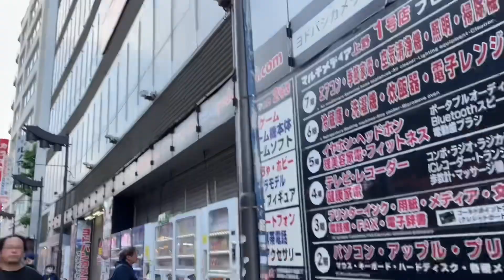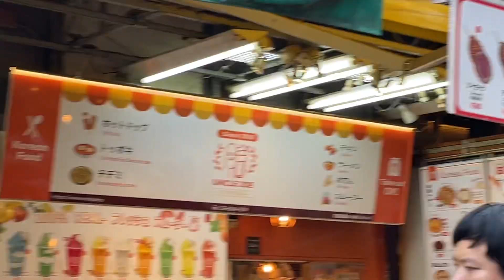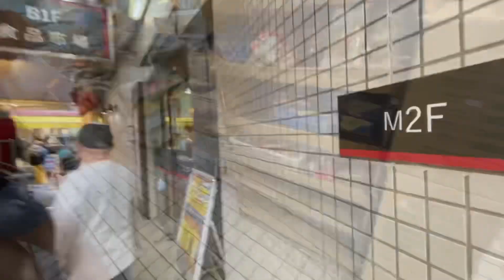Tokyo Ueno ueno vlog 108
Tokyo ueno

Tara mga tol samahan nyo ko maglakad
Ang palengke ng japan oyehhh